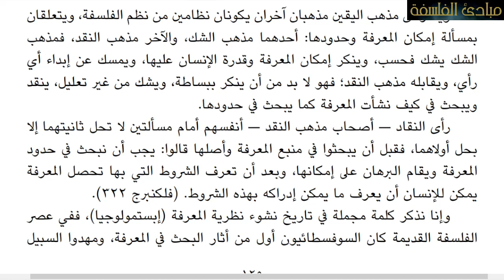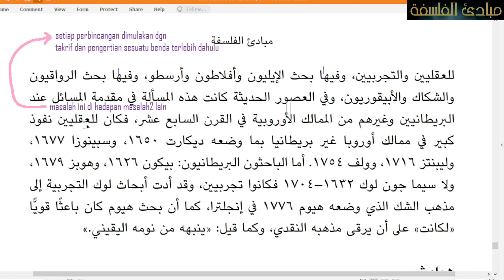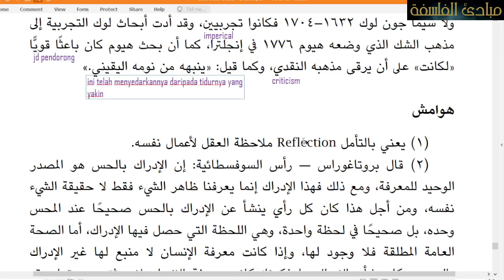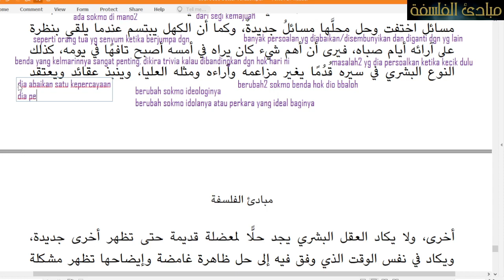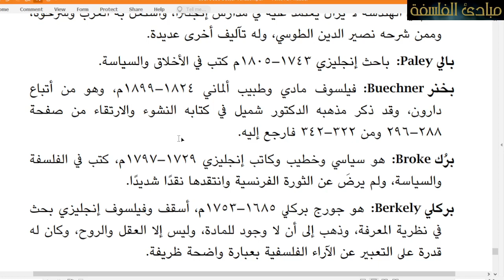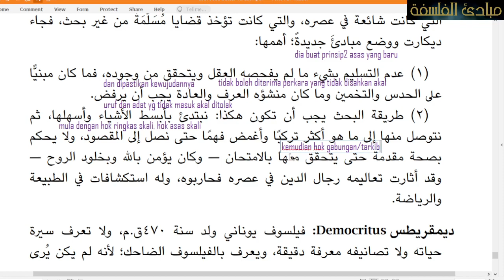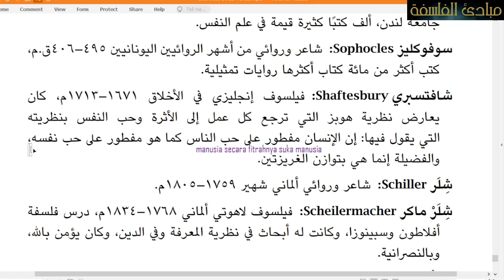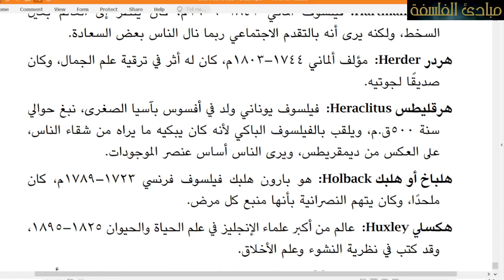Kelas 6 Falsafah [Khatimah] [11/10]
selagi ada manusia yang berfikir maka ada falsafah